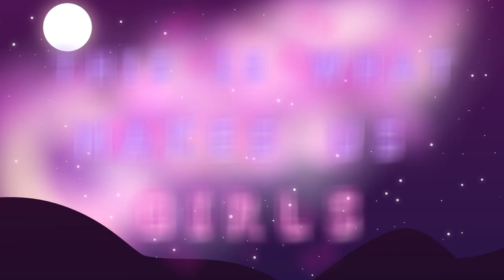Teaser |Mistyfoot PMV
Get your faces ready

Mistyfoot, Silverstream, and Leopardfur

Wish I could say I drew that first background but that was done by Odkacran (look them up!)
This pmv will be a semi collab with Odka- they wrote the script and outline and I'm drawing and editing haha